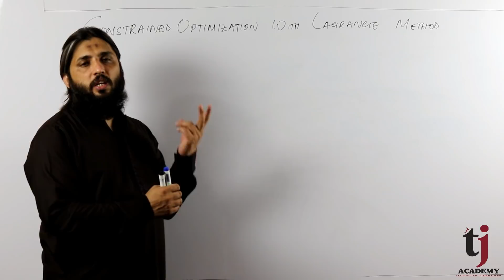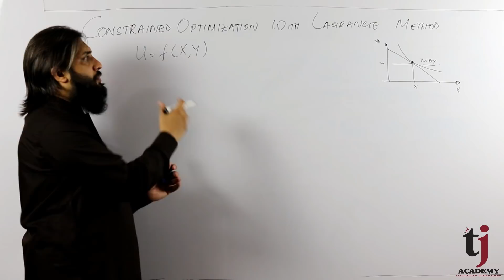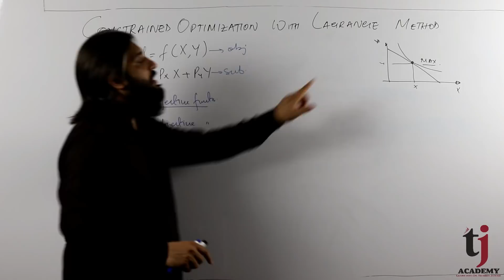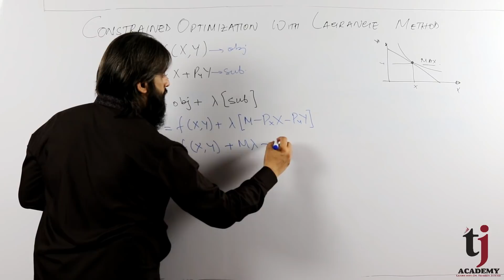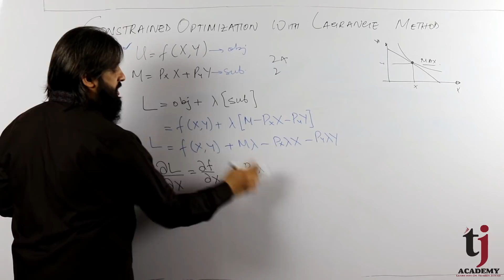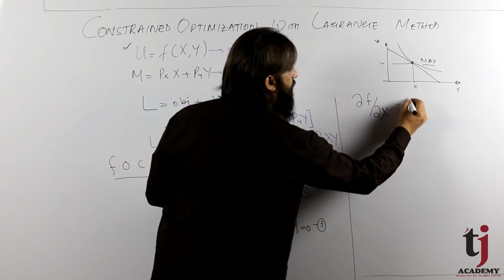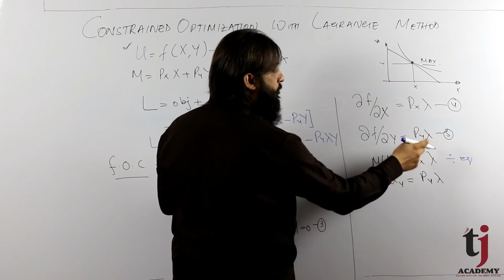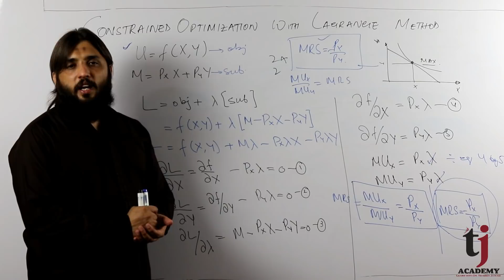Constrained Optimization and Lagrange Method (Proof)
This video / lecture discuss how lagrange method provide optimum solution in constrained optimization. TJ Academy